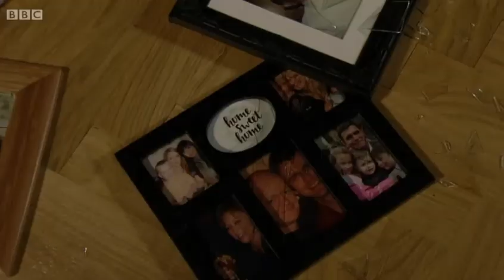EastEnders- Max trashes Jack's pictures